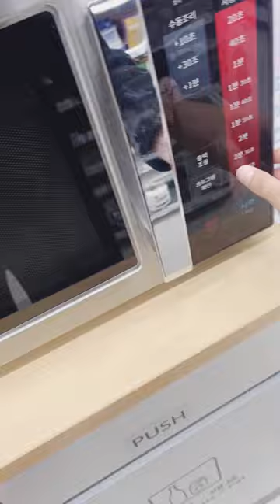I broke convenience store microwave in Korea 😱😳